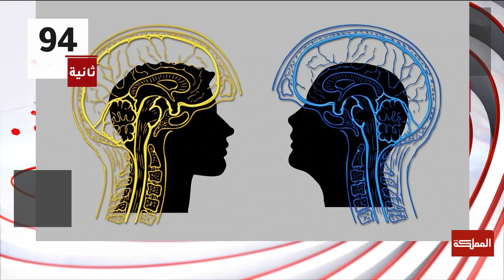كيف نعالج السلوك الخاطئ عند الأطفال؟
الطفل الطبيعي يميل للاكتشاف والتجربة والاستقلالية وأي سلوك غير طبيعي هو إنذار للأهل بضرورة متابعته

الاستشارية التربوية والأسرية نور زيادة

ـــــــــــــــــــــــــــــــــــــــــــــــــــــــــ
ـــــــــــــــــــــــــــــــــــــــــــــــــــــــــ
قناة المملكة
المملكة
AlMamlakaTV
Al Mamlaka
أخبار الأردن
أخبار العالم
ـــــــــــــــــــــــــــــــــــــــــــــــــــــــــ
قناة المملكة